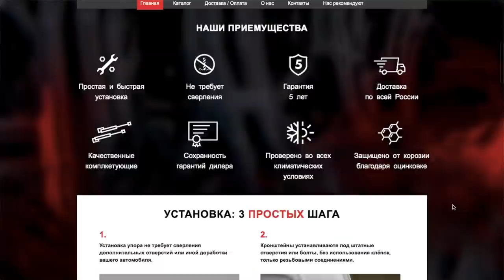КОГДА БЮДЖЕТ ДО 1 МЛН НА НОВЫЙ АВТО. ШКОДА РАПИД 1,4 + ДСГ. ОБЗОР И ЦЕНЫ!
Всем привет, казалось бы 1,000,000 рублей солидно звучит для нас простых людей! Мы вспоминаем былые времена) что можно было взять неплохую машину! Так вот сегодня в бюджете до миллиона рублей будет такой экземпляр, как новая Шкода Рапид.

Где заказывал газоупоры?